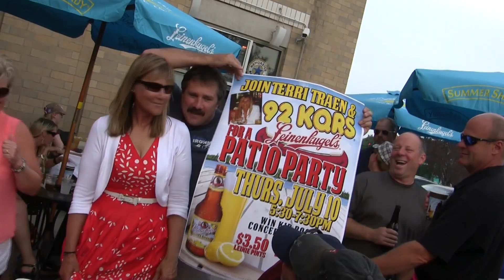Leinenkugel's Patio Party at Heart Breakers with Terri Traen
Patio parties with Terri Traen.